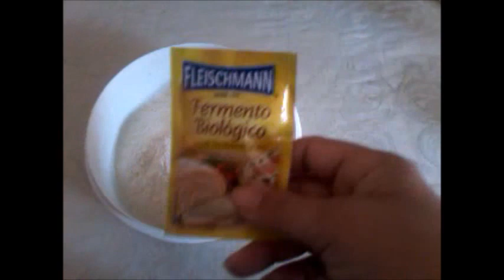ENROLADINHO DE SALSICHA